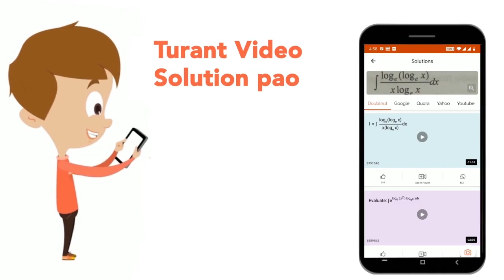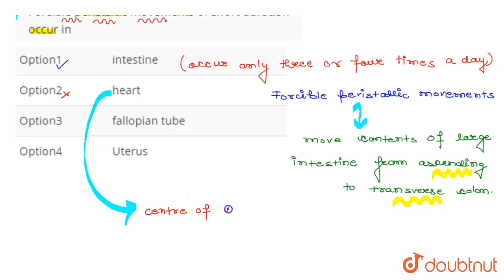Forcibleperistaltic movements of short duration occur in | CLASS 12 | NTA NEET SET 55 | BIOLOGY...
Forcibleperistaltic movements of short duration occur in
Class: 12
Subject: BIOLOGY
Chapter: NTA NEET SET 55
Board:NEET

👉 Have Any Query? Ask Us.